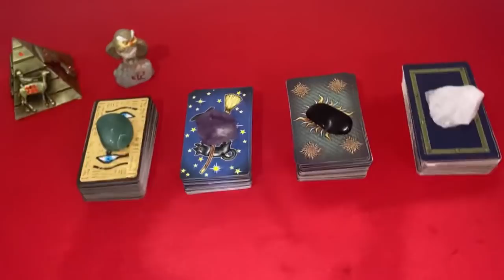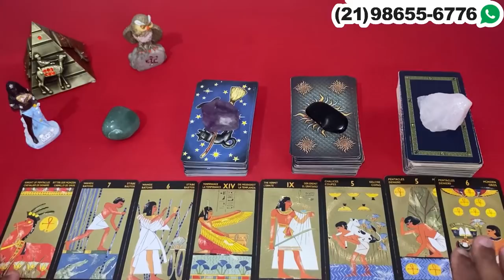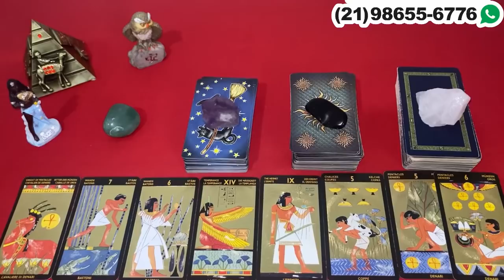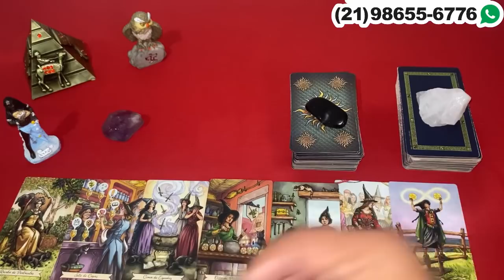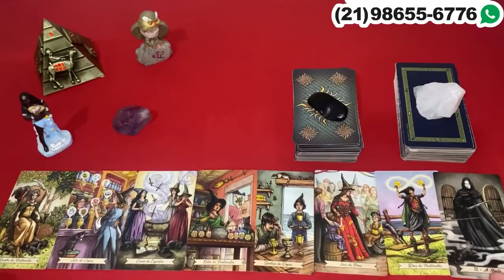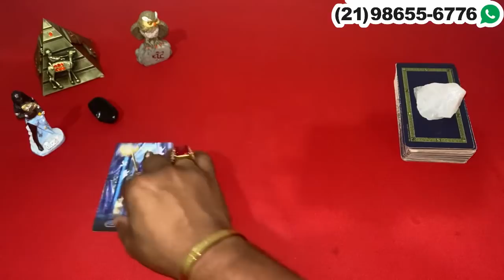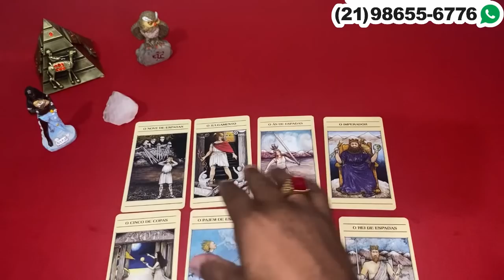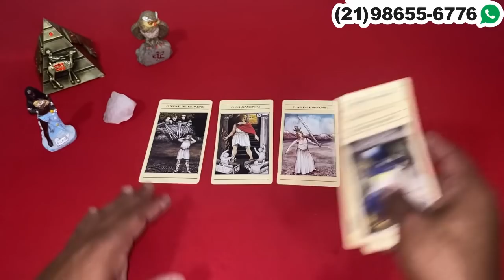REVELAÇÃO PARA SEUS PRÓXIMOS 21 DIAS! TAROT RESPONDE DO DIA! TAROT DE HOJE DO AMOR! TAROT REVELA!